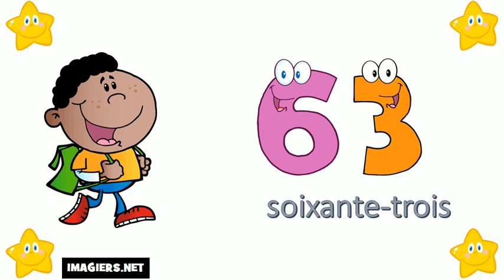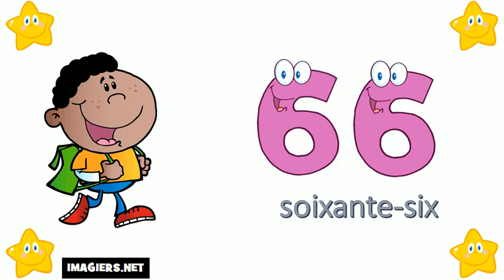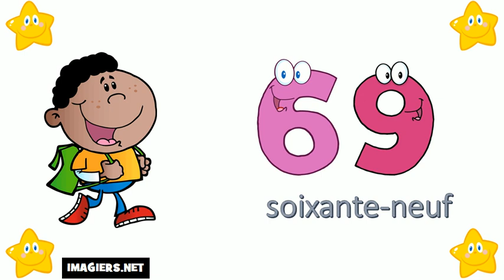I numeri francesi = Da 60 a 70